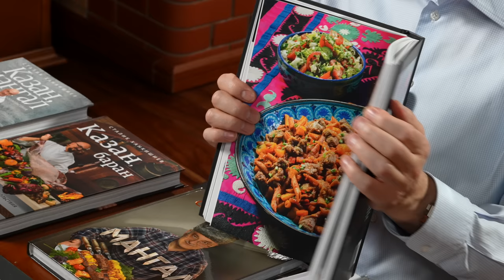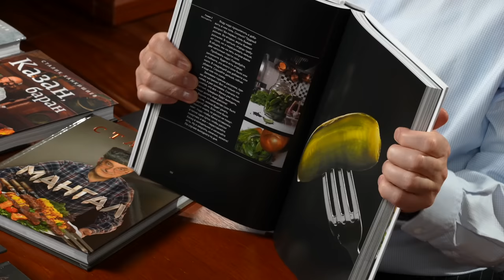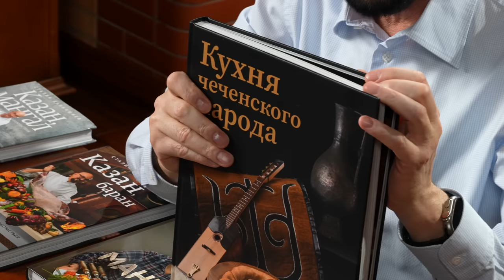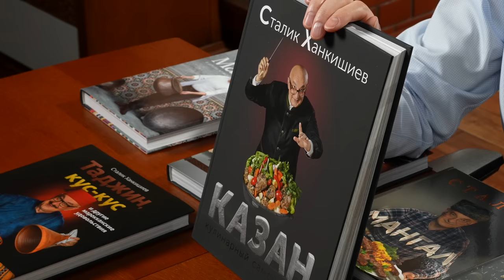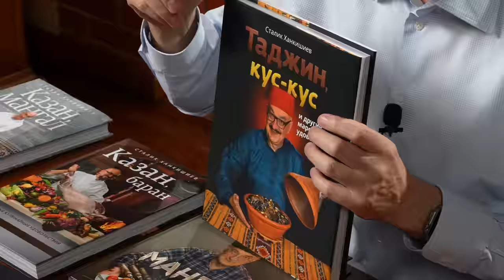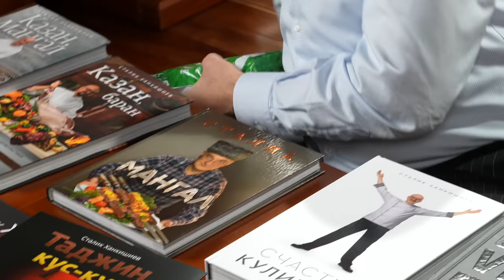Как пожарить шурпу? Новинка, 2023, узбекская коурма-шурпа, вкусный рецепт в казане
Ведь говорил я вам: коурма, коурма, коурма.
И что? Кто делал коурму? Кто готовил?
Кто послушал моих советов, кто последовал мои уговорам?
Вот так вот: сколько ни говори "сахар, сахар", а во рту слаще не будет.
Надо начинать все сначала.

Да, если бы у вас была дома коурма, то вы бы такой обед - раз, два и готово.
А коурмы у вас нет и нам придется начинать все с самого начала. Ну да, очень многие узбекские блюда начинаются с приготовления коурмы. Разогревают казан, разогревают жир или масло, обжаривают мясо, обжаривают лук - создают основу вкуса. А там уже кто суп на скору руку, кто плов, кто шавлю-кичири, а кто и так съест.

А что, думаю я себе, вот здесь, в этих первых трех нотах, ничего придумать нельзя, а? Как бы их так исполнить чтобы коурма, а с нею вместе и последующее блюдо заиграло-зазвучало по новому?

Есть! Есть идеи в голове у вашего Сталика, послушайте их.
Вернее, это даже и не идеи, это то, что все давным давно знают, это то, чем все пользуются, но почему, почему никому не приходит в голову использовать эти знания и этот опыт, скажем, в коурме-шурпе, я не понимаю.
У некоторых случается так, что мясо прилипает то к сковороде, то к противню. Противно слушать!
Ведь над этим фактом не сокрушаться надо, а надо взять его, да и использовать!
Вот смотрите, старое-престарое блюдо, давным-давно описанное, казан-кебаб называется.
Краткий пересказ песни таков: разогревается казан, на его стенки прилепляется мясо, казан накрывается крышкой, с мяса вытапливается жир, собирается на дне, мясные соки капают в раскаленный жир, дымят и придают мясу замечательный аромат, а достигнув приятной степени готовности мясо отклеивается само по себе, падает вниз, и тогда надо взять в руки шумовку, открыть крышку, да и перемешать это необычайно вкусное мясо.
Вот этот момент, на верхнем фото. Мясо еще упруго, но его уже можно поесть. А была бы это замаринованная мякоть, то все было бы уже готово, но у меня другие задачи, поэтому я взял грудинку и ребрышки, наклеил их на стенки казана и чуть позже вы поймете почему я исполнил этот номер.
Смотрите, а этот момент вам не знаком? Это ж я те самые обжаренные ребрышки укрыл луком и снова закрыл казан!
Сейчас их надо будет перемешать с луком, дать и луку покраснеть немного и станет еще вкуснее - вы же готовили не раз, знаете!
Но это еще не все, слушайте дальше.
Когда-то давно я иллюстрировал за одним замечательным автором статью о желтом бульоне.
Почему бы не воспользоваться еще раз этими знаниями? Да, помидор, да морковь по кругу, и снова накрываем казан.
Вот как хорошо!
А? Каково? Желтый бульон? Здорово! Погодите, сейчас он покипит медленно-медленно, осветлится, потом мы еще поговорим о его цвете, вкусе и аромате.
А пока в сто пятьдесят восьмой раз поговорим о горохе.
Хороший горох нут разбухает быстро, стоит только залить его горячей водой и он за какой-то час дважды увеличивается в объеме. Это пока горох свежий, нового урожая.
А чуть полежит нут на прилавке и на замачивание понадобится уже два часа, да и остывшую воду придется поменять на горячую хотя бы раз, только кипяток лить не надо - пусть будет такой температуры, чтобы рука терпела. Прошлогодний горох надо замачивать часов на пять-шесть, хотя здесь кое-что зависит и от самой воды. Иногда в воду приходится добавлять немного чайной соды и ничего страшного в том нет - не забудьте только промыть горох перед тем как его варить.
Можно варить горох как обычно, но гораздо быстрее и лучше это получается, если варить в скороварке. Час и готово! Только солить горох ни во время замачивания, ни во время варки не надо.
Если горох хороший и все сделано правильно, то его объем в готовом виде будет трижды больше, чем в сухом.
Слушайте, а вы понимаете ход моих мыслей, зачем я вместо одной шурпы, вернее, внутри одной шурпы готовлю целых три других блюда? Дело в том, что каждое из этих блюд приводит к замечательному результату. Да, иногда случается так, что попытки сделать еще лучше, чем было, приводят к фиаско. В смысле, слишком хорошо тоже не всегда хорошо.
Но вот здесь, в данном случае, мясо становилось все лучше, ароматы под крышкой сохранялись и умножались, ничего не горело, даже и не жарилось в привычном понимании этого слова, а вкус копился, становился особенным.
Теперь и делать-то ничего особенного не надо, просто нальем в казан воды и опустим замоченный горох.
Ну что там про запахи, что про вкус? Это уже само по себе отлично пахнет, а если посолить, то и на вкус будет замечательно.
Но скажите, если положить в суп айву целиком, вкус супа от этого испортится? А помидоры целиком? Чтоб потом каждому в тарелочку по одной-то штучке? А зеленый стручковый, как он повлияют на вкус и запах супа?
Ну так и положите их туда - пусть варятся!
Ох, ох, ох, как нежно, как осторожно, как интеллигентно пахнет сухой базилик! А садовый чабер, собранный до цветения, тот самый, что называется в Узбекистане джамбулом? Даже в засушенном виде он замечательно украшает супы и особенно шурпу, одну из вариаций которой мы сейчас с вами и варим.